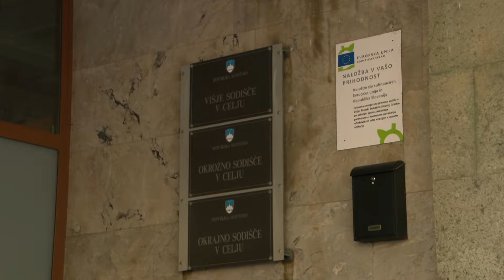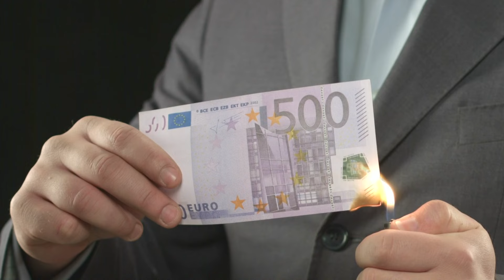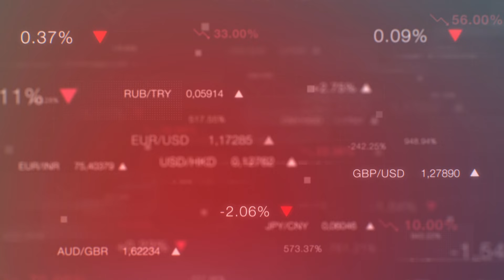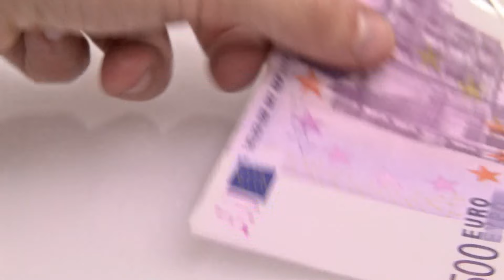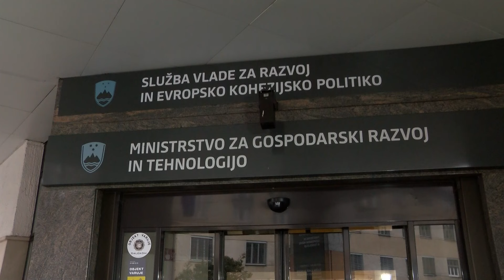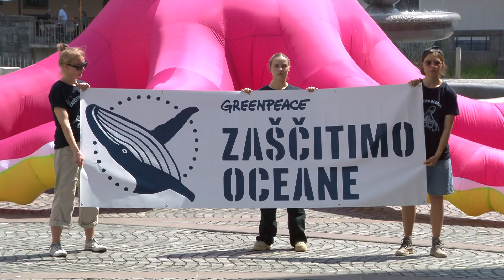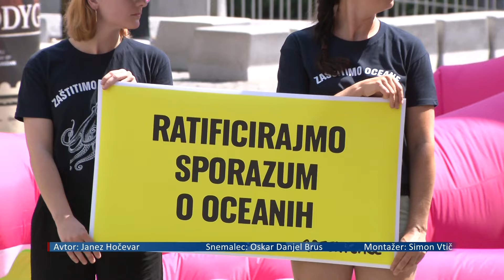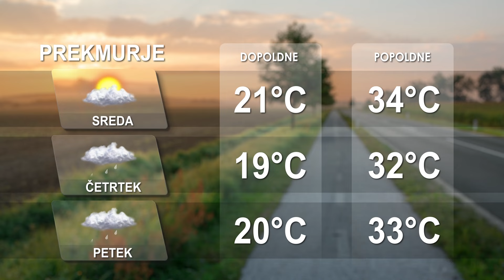[Večerne novice] 09.07.2024 Večerne novice na Nova24TV